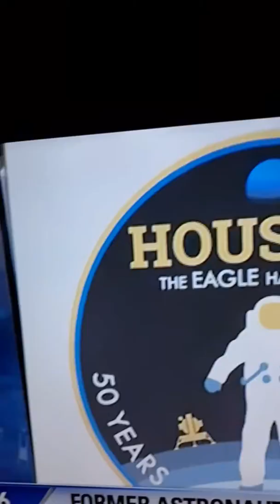FORMER ASTRONAUTS,CITY OFFICIALS CELEBRATE APOLLO 11 ANNIVERSARY AT IAH